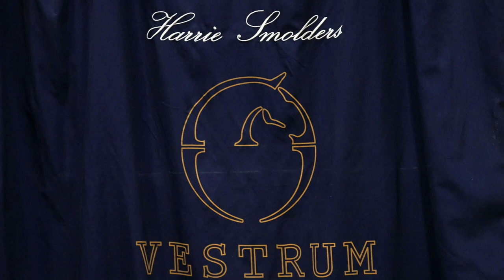Behind the scenes of showjumping: Secrets for excelling. Exclusive interview to Harrie smolders.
Meet the Flying Dutchman Vestrum Ambassador Harrie Smolders and discover more about him, about his big experience, his dreams and all the things you can learn from him! Thank you Harrie!